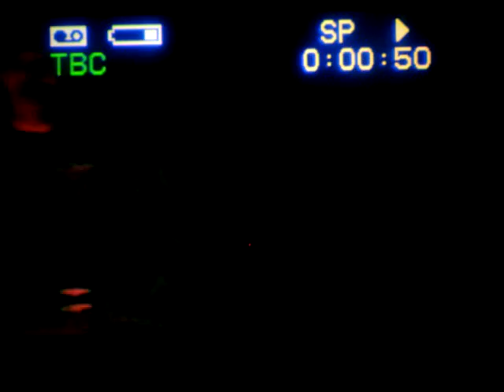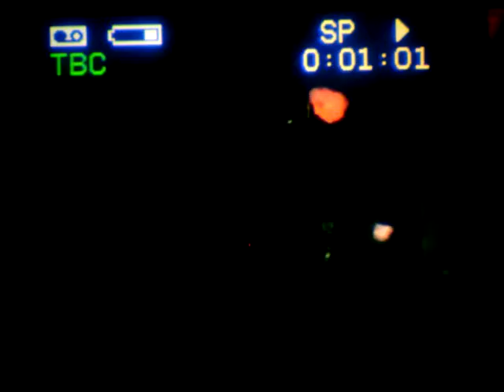Michael Meyer's Loves Home Run Inn Pizza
Mike Meyer's "your Pizzas here"